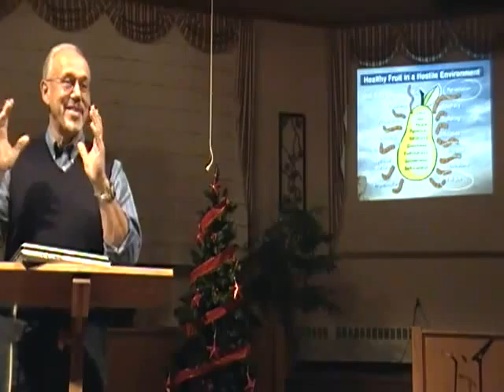The Follow Me Kingdom Conference #5.mp4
Series : Kingdom Conference

This is the last of 5 sessions of the Kingdom Conference